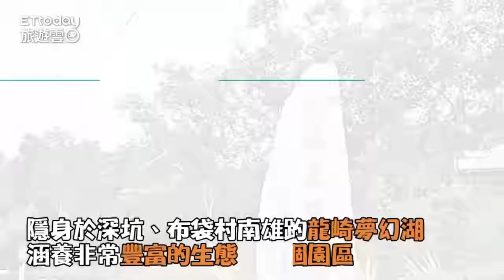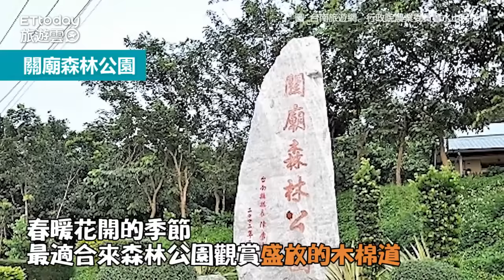一起大口森呼吸！台南人必去的3處世外桃源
你是不是也在煩惱台南熱門的景點都玩膩了？其實台南有著許多世外桃源，適合每天忙碌奔波的上班族或親子踏青，寧靜聆聽蟲鳴，享受芬多精的滋潤，每一幕美景映入眼簾令人心曠神怡！讓自己彷彿置身於世外桃源。